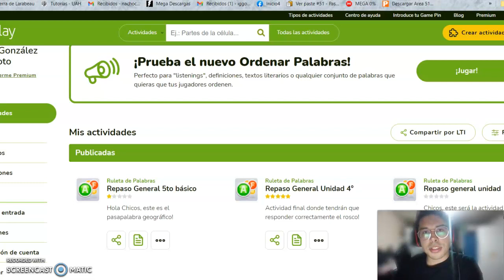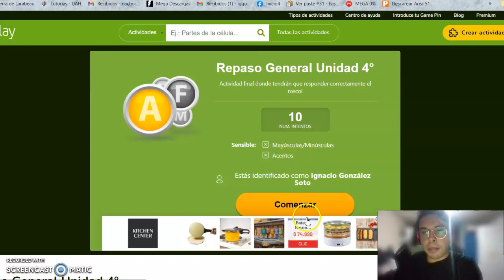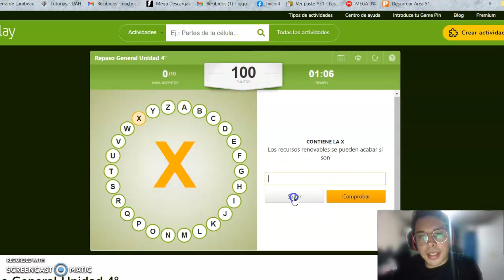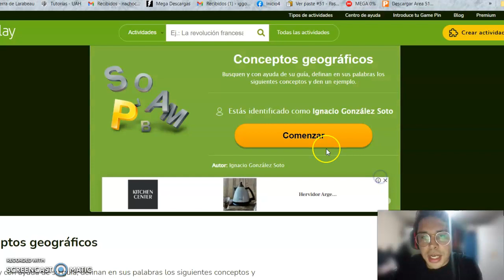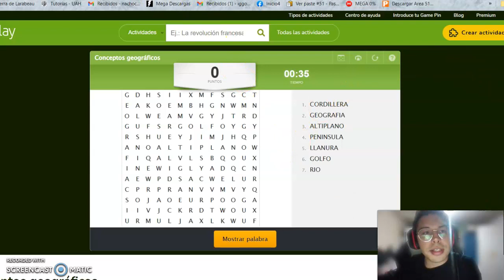Proyecto buenas prácticas docentes - Ignacio González (Educaplay)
Este proyecto corresponde a buenas prácticas docentes mostrando la plataforma Educaplay y sus beneficios.